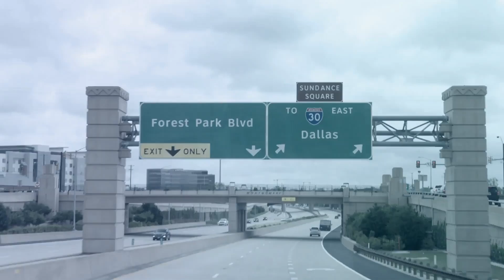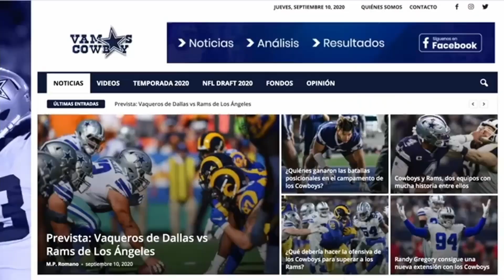Los Cowboys tendrán prácticas conjuntas con dos equipos de la AFC Oeste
Para todo lo que será el proceso de pretemporada, los Cowboys tendrán tres prácticas en conjunto con dos equipos de la AFC oeste. Por un lado, tendrán una práctica con los Denver Broncos el 11 de agosto, dos días antes de su choque de pretemporada.

No quedan dudas que uno de los grandes referentes de los Dallas Cowboys es el esquinero Trevon Diggs. Sus 11 intercepciones en 2021 lo han colocado en el mapa y algunos equipos podrían quererlo en el futuro.

En recientes declaraciones del dueño de los Cowboys Jerry Jones, sabe que el valor de su equipo de acuerdo con Forbes es de 6,5 billones de dólares. No obstante, a pesar de esta exorbitante cifra, Jerry afirmó que jamás vendería al equipo de la estrella solitaria. Ni siquiera por más de diez billones de dólares.